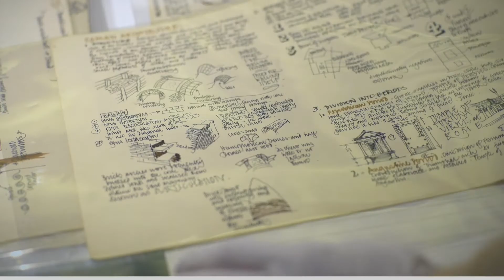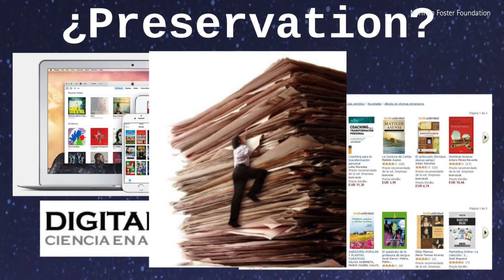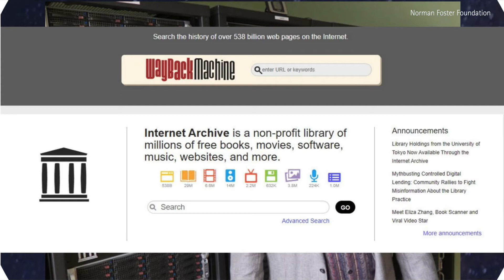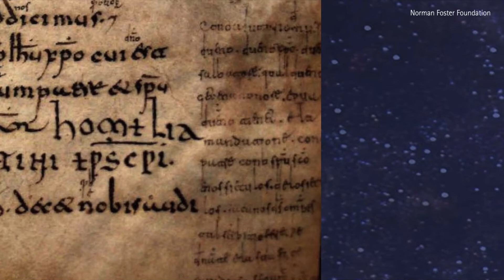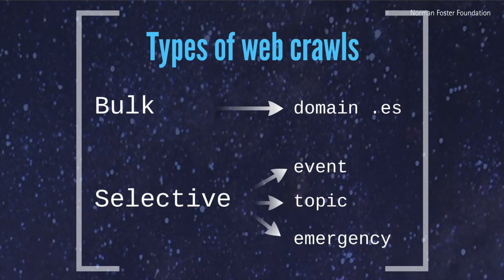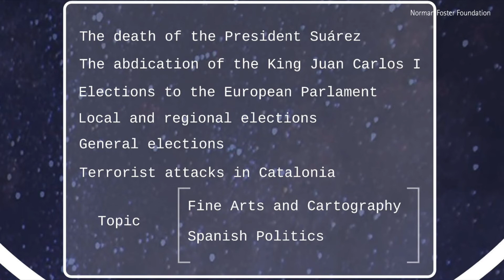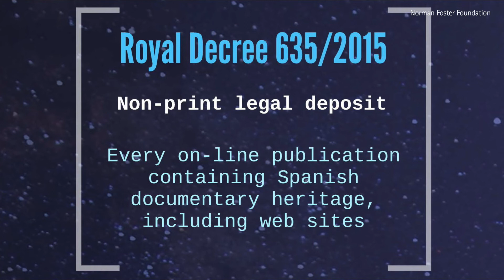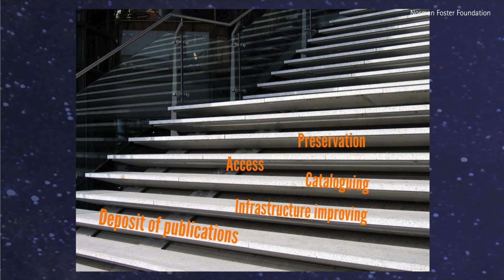Mar Pérez Morillo on Preserving Digital Cultural Heritage - 'On Archives' Masterclass Series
In her masterclass, 'Dark Digital Age?', Mar Pérez Morillo answers the question of whether we are living in a dark digital age, going on to explain what strategies can be used to preserve the digital heritage that is currently being created. Pérez Morillo also discusses the role that libraries should play in this process with the development of long-term digital preservation infrastructures and policies.